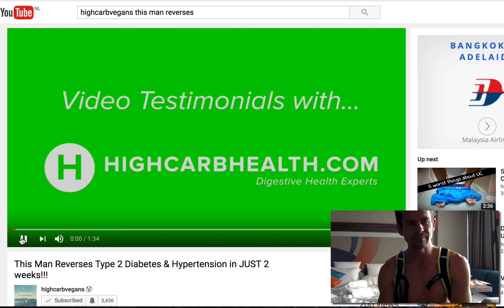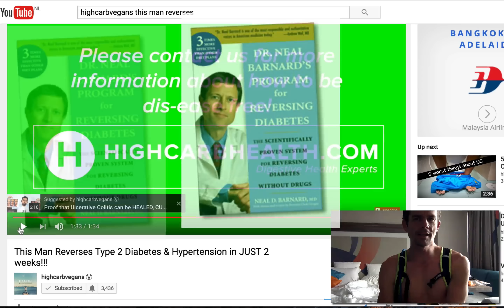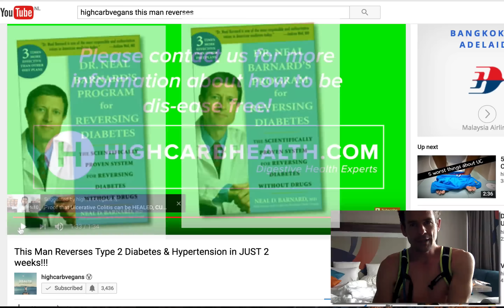Type 2 Diabetes Reversed Via Clean Eating Vegan Diet? Fact or Fiction?